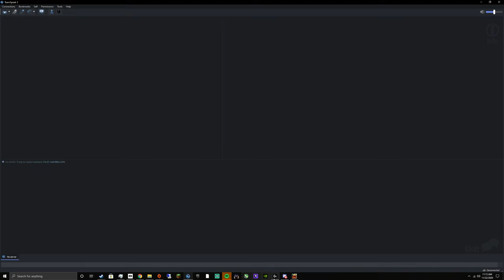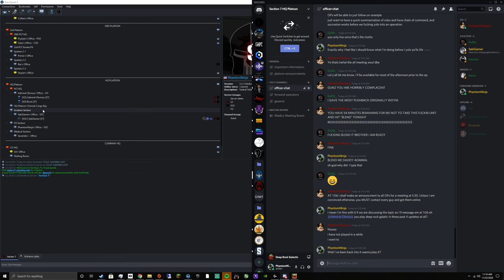Hammer it QUICKER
Not fast enough